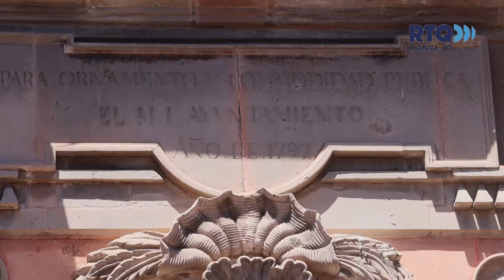PANORAMAS QUERETANOS - FUENTE DE NEPTUNO